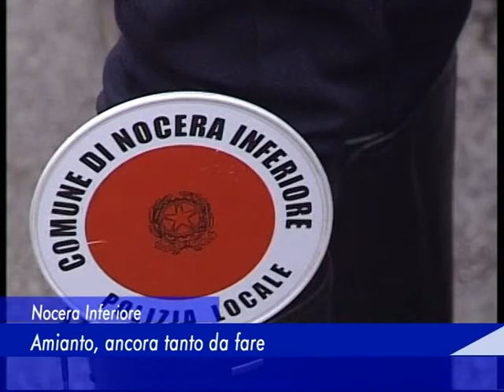Nocera Inferiore: Amianto, ancora tanto da fare - 15 Febbraio 2016